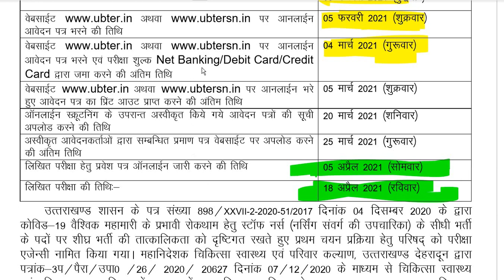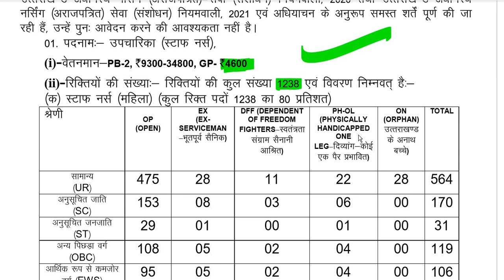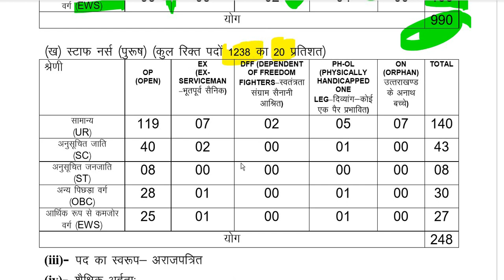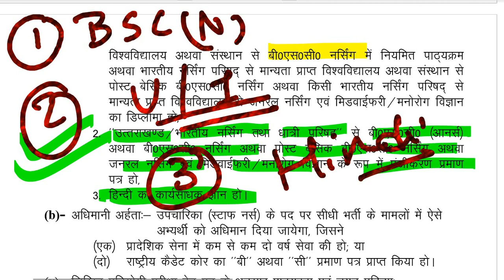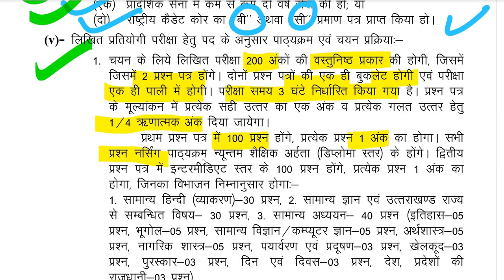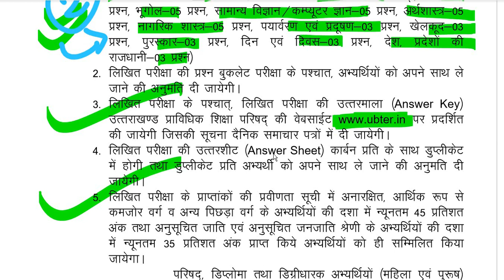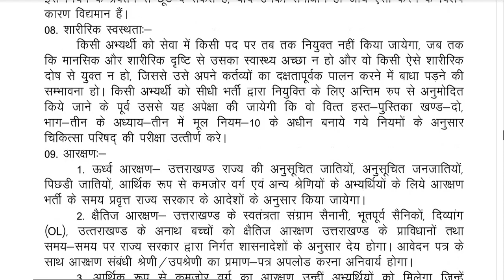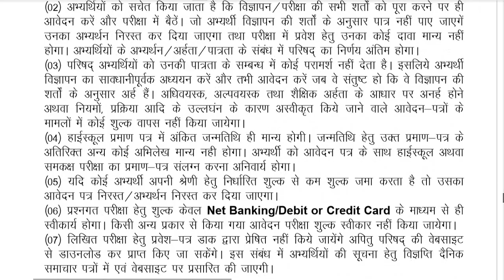Uttarakhand UBTER Staff Nurse Recruitment 2021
(Uttrakhand Board Of Technical Education, Aamwala, Dehradun)
Post Name –  Staff Nurse (Group C)
Educational Qualification – Candidates Having B.Sc (Hons) in Nursing from a University or Institution recognized by the Indian Nursing Council, or a regular course in B.Sc Nursing from a University or Institution recognized by the Indian Council of Nursing or a Post Basic B.Sc Nursing from Indian Nursing Council recognized University or Institute or Indian Diploma in General Nursing and Midwifery / Psychiatry from a University recognized by Nursing Council’

Registration certificate in the form of B.Sc (Hons) or B.Sc Nursing or Post Basic B.Sc Nursing or General Nursing and Midwifery / Psychiatry from Uttarakhand / Indian Nursing and Nursing Council.

Have working knowledge of Hindi.

How to Apply for UBTER Staff Nurse Recruitment Online Form 2021 – Candidates can apply through link provided below or they can also apply through official site of the HSSC before 04/March/2021.